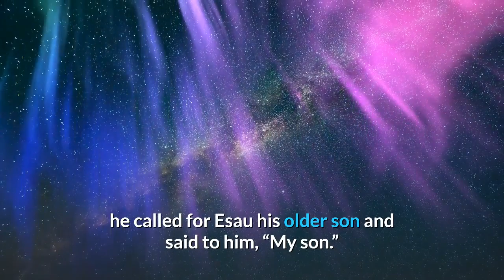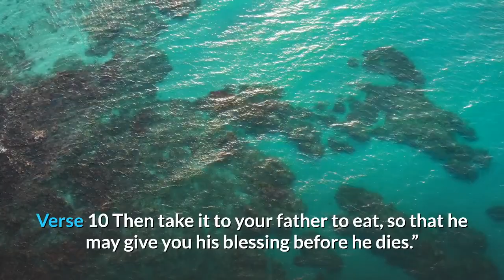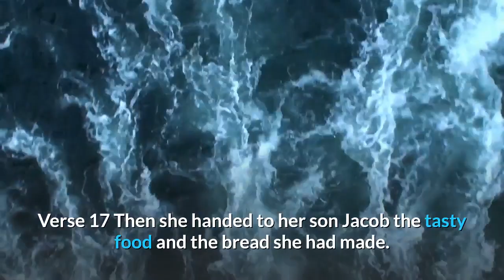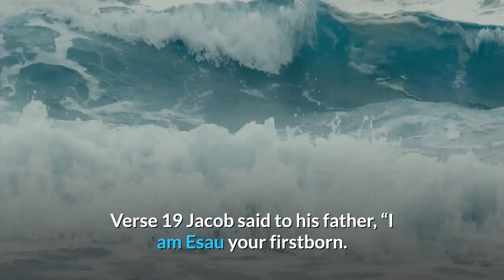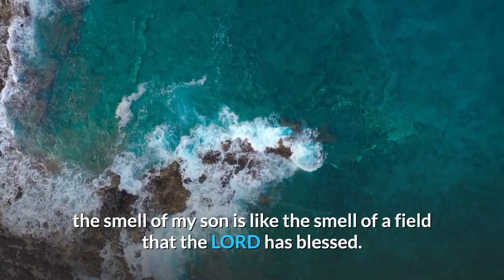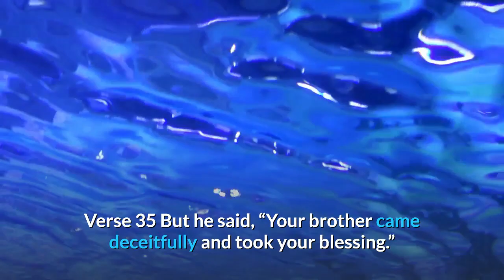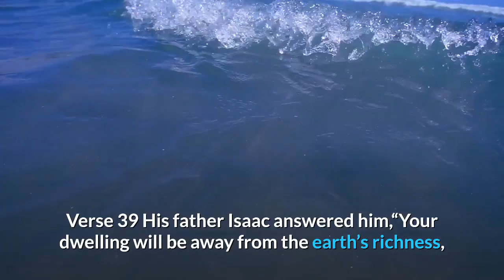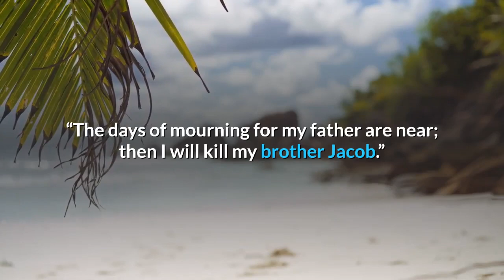Genesis Chapter 27